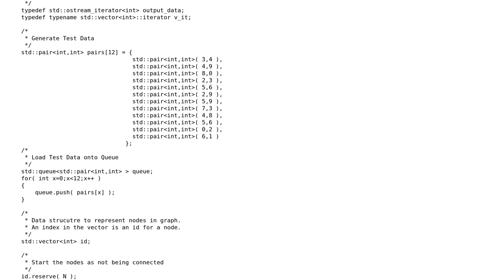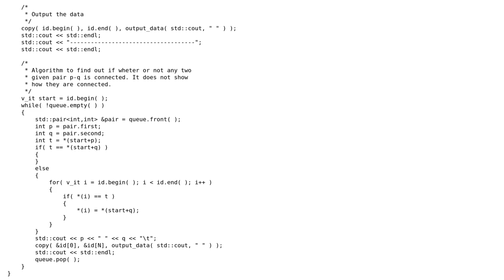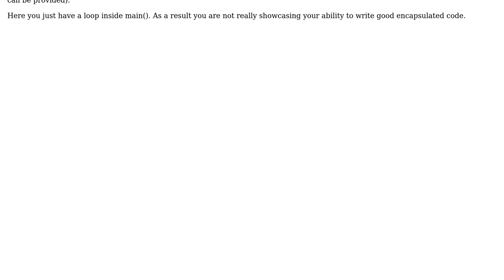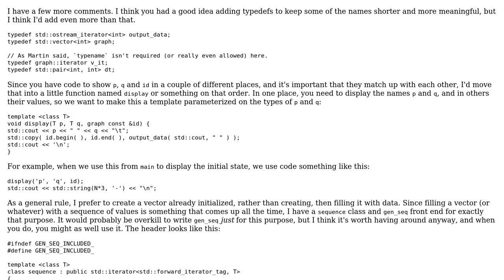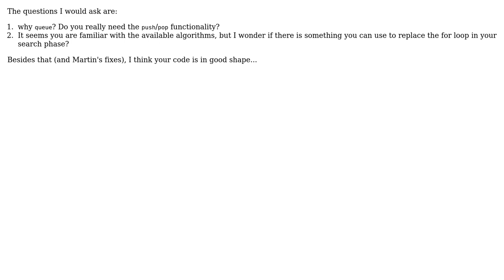Code Review: Print pair representing objects from sequence of nonnegative integer pairs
With thanks & praise to God, and with thanks to the many people who have made this project possible! | Content (except music & images) licensed under CC BY-SA | Music | Images & others | With thanks to user Nim user Matthew Hoggan user Martin York user Jerry Coffin user Jamal and the Stack Exchange Network Trademarks are property of their respective owners. You are responsible for your own actions.